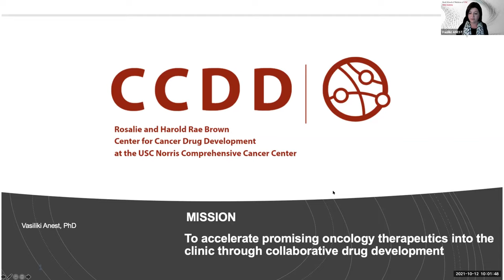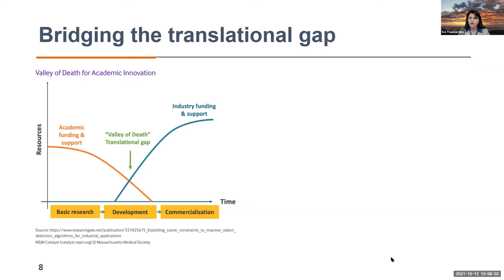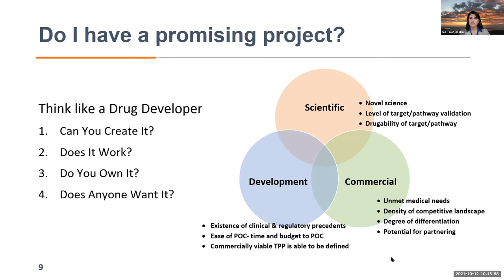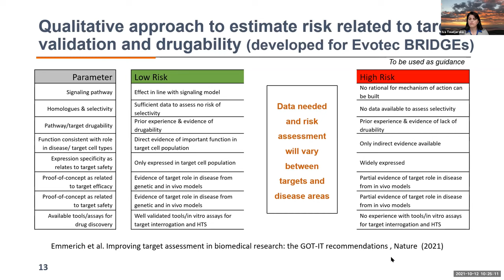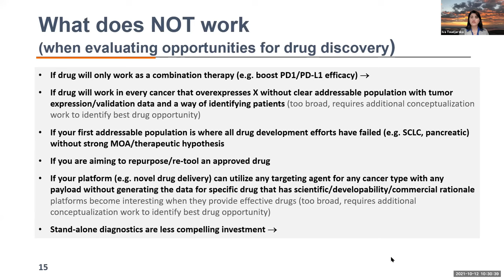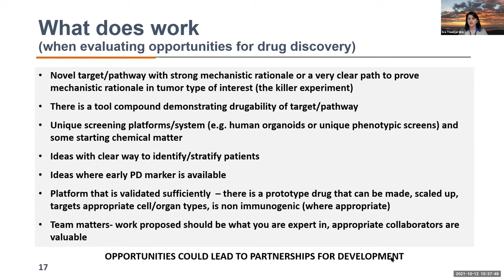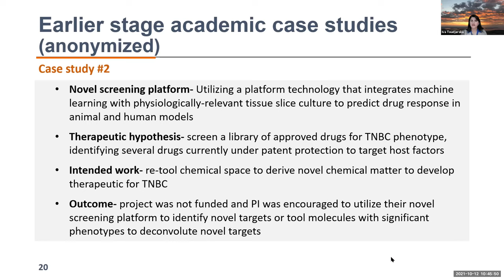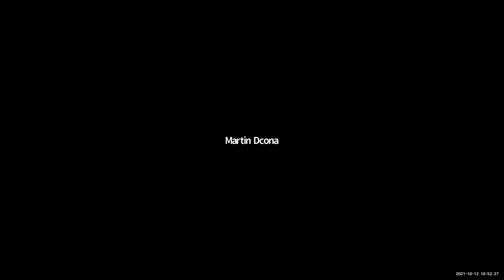Do I have a drug target? How to Determine if Your Research Program is Ready for Drug Discovery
Part of the Rosalie and Harold Rae Brown Center for Cancer Drug Development (CCDD) Seminar Series

Learn more about:
* Determining when a target should be considered for drug discovery
* Optimal data needed for initiating drug discovery program
* Discuss a specific Oncology-related case study that succeeded and failed

Featuring Iva Toudjarska, Vice President of Portfolio Operations at Xontogeny